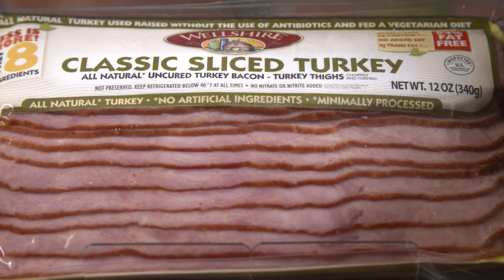The Best Turkey Bacon at the Supermarket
Tasting expert Jack Bishop challenges Bridget to a tasting of turkey bacon.